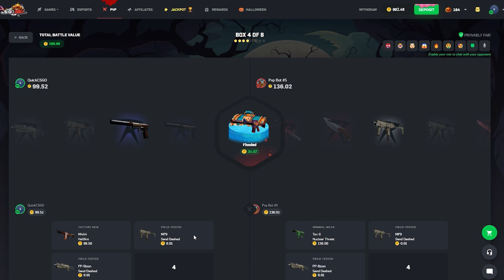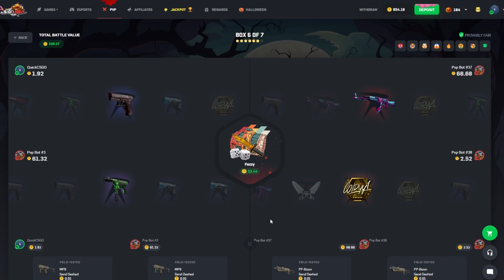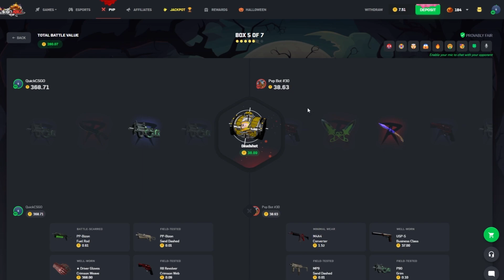I WENT ALL IN ON CSGOROLL..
Comment what case I should unbox next video
Code - Quick